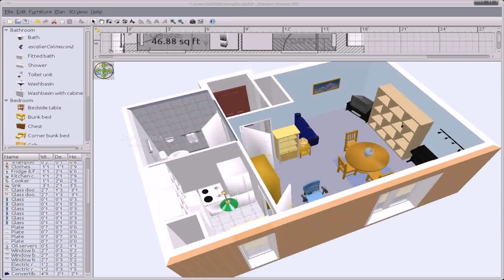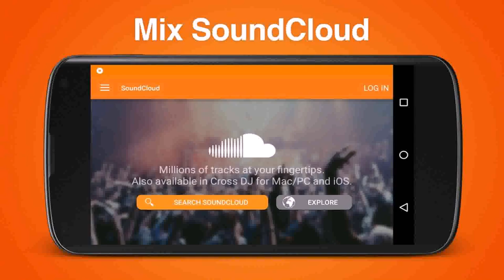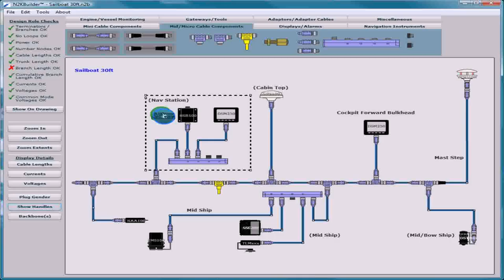Free Floor Plan Design Software Reviews (see description)